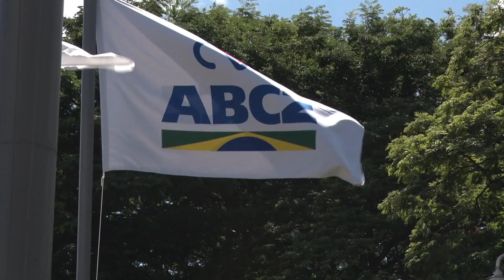88ª ExpoZebu: veja como a sustentabilidade está presente no Parque Fernando Costa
🌱 Sustentabilidade é a palavra de ordem da 88ª ExpoZebu!

🐮 E esse tema não é destaque apenas na programação da feira – toda a estrutura do Parque Fernando Costa foi pensada para preservar o meio ambiente e promover o bem-estar dos animais.

🎥 Confira na reportagem da ABCZ TV!

Veja como é simples:
1️⃣Salve o número (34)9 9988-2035 em seus contatos;
2️⃣Envie uma mensagem com seu nome e município onde mora;
3️⃣Prontinho! Agora você já irá receber conteúdos exclusivos!